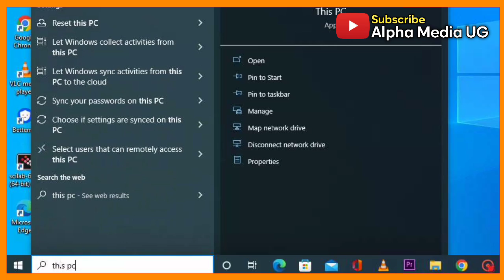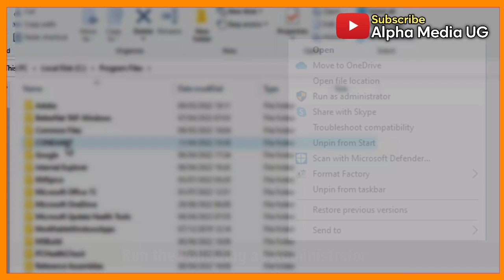FIFA 23 anti cheat Error Fix (NEW UPDATED SOLUTION) | 100% LEGIT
I'm gonna show how to fix FIFA 23 anti cheat Error. This is fifa 23 ea anticheat service encountered an error and ea anti cheat error.
I hope this video will help on the following:
ea anticheat encountered an error
ea anti cheat fifa 23 error
ea anticheat error fifa 23
how to fix fifa 23 anti cheat error
ea anti cheat fifa 23 how to fix it
how to solve ea anti cheat fifa 23
how to fix origin anti cheat